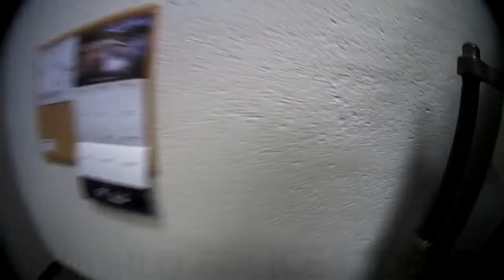Body cam footage released in Marshall Main Street Manager's firing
A Marshall police officer stands outside the Human Resources office of Manager Christol Hall making small talk with HR Coordinator Heather Wallace.

It is Tuesday, Nov. 30, and the officer is there because the Marshall Police Department was asked to escort Hall and a terminated employee to the Main Street office on Washington Street.

Inside Hall’s office, Main Street Manager Veronique Ramirez is being fired. Outside, the officer and Wallace chat quietly while they wait and other city employees wander by the office.

“I don’t know why I was called here and not to meet them on Main Street if nothing was happening here,” the officer eventually asks.

New details regarding the Nov. 30 firing of Main Street Manager Veronique Ramirez have been released, showing Ramirez’s and other city employees’ moods and movements at City Hall in the immediate aftermath of her termination.

The information comes from body camera footage taken by the officer and received by the News Messenger through a Freedom of Information request.

Wendy Herigon, the Marshall Police Department’s records clerk, said that an officer was initially called to City Hall on Nov. 30 when Hall placed a call directly to Herigon’s office requesting that an officer come to City Hall. Herigon described Hall’s demeanor as calm and not frantic or in need of immediate assistance.

MPD Lt. Len Ames confirmed that the call was placed before the termination was carried out and that this is a fairly common practice with city officials who are carrying out terminations.

“We do respond to the city, and to businesses, for a request to have an officer present during a termination,” Ames said, “It’s also especially true if it is a sudden termination, or if that employee is one with a significant amount of power, like if they have keys that would need to be surrendered.”

No incident report was filed regarding the Nov. 30 incident, with the call for service records indicating it as handled by officers.

The call was coded as a “disorderly person,” but Ames explained that with a call for officers to be present during a termination, the department does not have a code for that particular situation. Due to this, they file the calls under disorderly person.

“It’s more like we are there to prevent a person from becoming disorderly during a termination,” Ames said.

City Manager Mark Rohr said Ramirez was fired for an inability to accept responsibility and not accepting feedback in connection with a Wonderland of Lights staffing issue.

In previously detailing the circumstances around Ramirez’s firing, Rohr stated on Dec. 7 that “Her (Ramirez’s) behavior in dealing with these circumstances necessitated HR calling a police officer to deal with her combative response.”

Ramirez is currently appealing her termination.

The officers body camera footage begins as he arrives at City Hall. A second video shows Harrison arriving at the Main Street office with Hall.

There is no sound for the first minute or so after the camera was turned on in both videos. Herigon clarified that the body camera footage does not have sound for the first minute or so after it is turned on, explaining a delay in audio on both videos from the incident.

The footage does not show the officer interacting with Ramirez at any time, and the officer is not a witness to Ramirez’s firing. No loud noises or shouting can be heard on the video, with all people involved including Ramirez, Hall, Assistant Community and Economic Development Director Garnett Johnson and the officer appear calm throughout the videos.

Rohr is not seen on either video.

In the first video, the officer walks into the office of the Human Resources Department at Marshall City Hall and stands outside Hall’s office.

Hall then exits her office, leaving the door open slightly to reveal former Main Street Manager Veronique Ramirez sitting in a chair, facing away from the officer. Hall speaks to the officer, explaining that the Marshall Police Department was called there to escort her and a terminated employee to the Main Street office on Washington Street.

Hall then goes back into her office, shutting the door behind her.